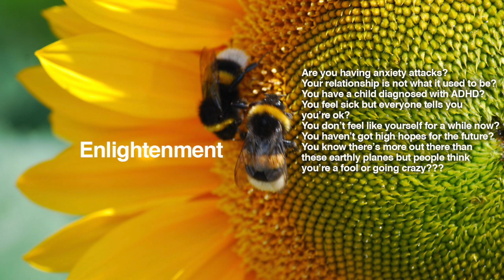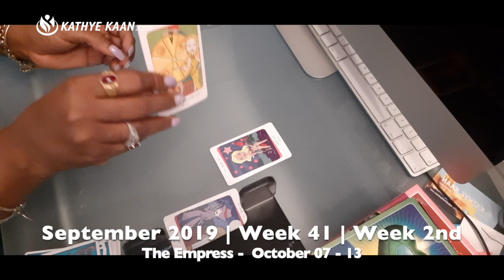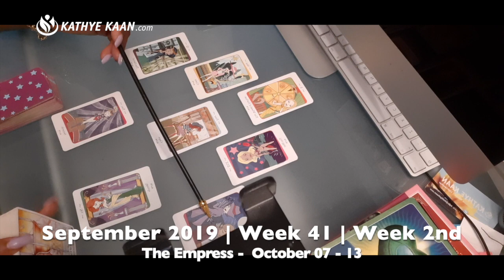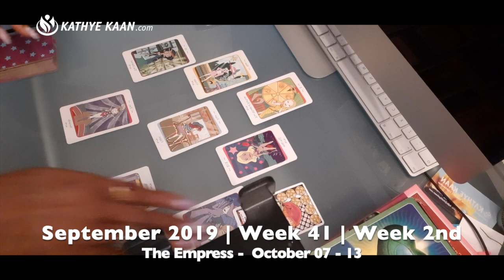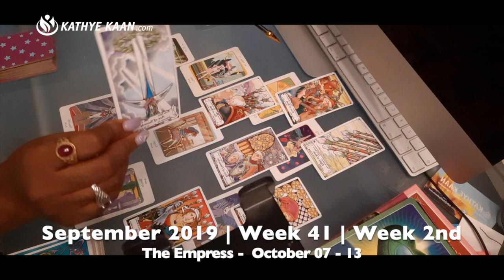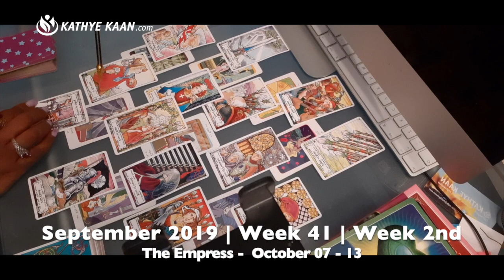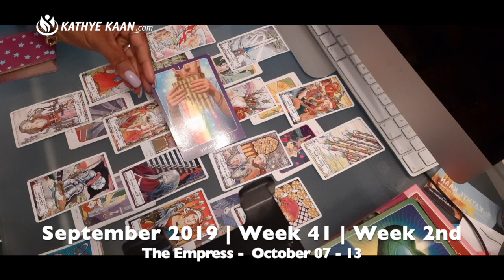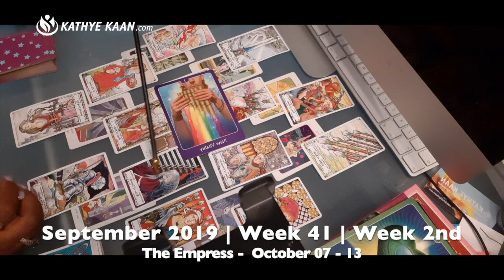SAGITTARIUS Psychic Tarot Reading Weekly Horoscope OCTOBER 7 - 13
SAGITTARIUS Psychic Tarot Reading Weekly Horoscope

Kathye